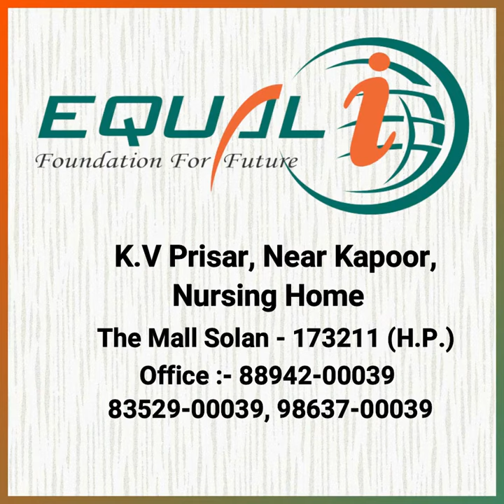Best Place For Your Dream House In Solan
Solan is a picture of beauty created by the GOD in artistic mood. Solan has all the qualities of a model city. It has modest climate, serene greenery, peaceful place, education hub for students, medical facilities, 3rd largest Municipal corporation of Himachal Pradesh and a largely forested land surrounded by hills and mountains. It is also known as mushroom city of India and the city of Red Gold. The purpose of the website is to act as a link between Equal-1 and Home/Land buyers